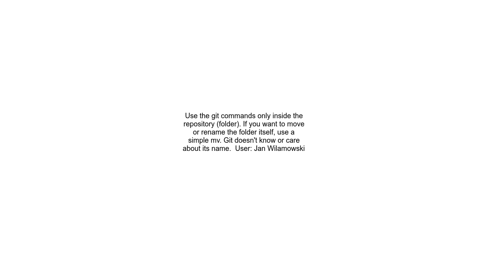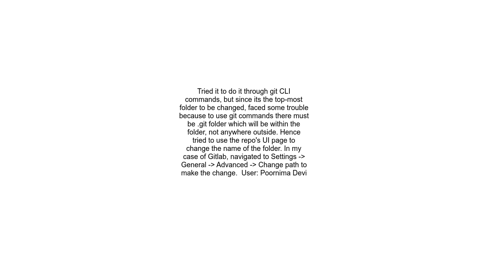How do I rename a container folder in git